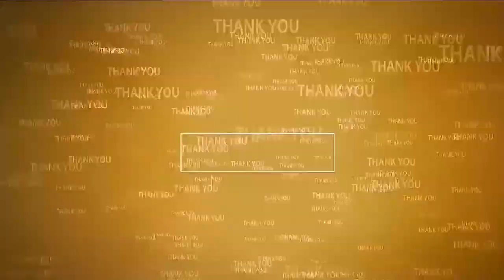అమ్మ ఆశీసులు ప్రజలందరిపై ఉండాలి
- వేడుక‌గా జొన్న‌వాడ కామాక్ష‌మ్మ అమ్మ‌వారికి ఆషాడ సారె స‌మ‌ర్ప‌ణ‌